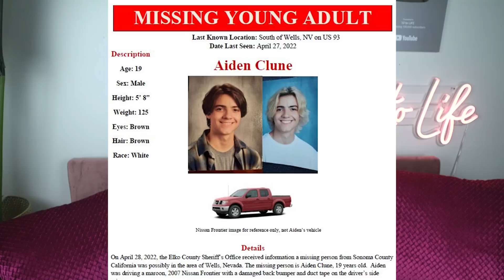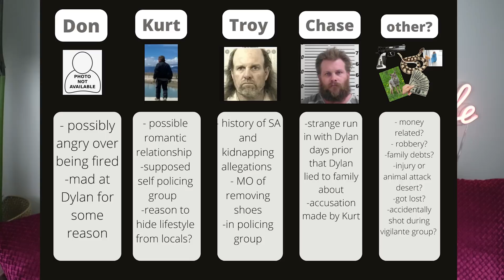Dylan Rounds Update | EVERYTHING We Know So Far & The Red Flags That Aren't Adding Up